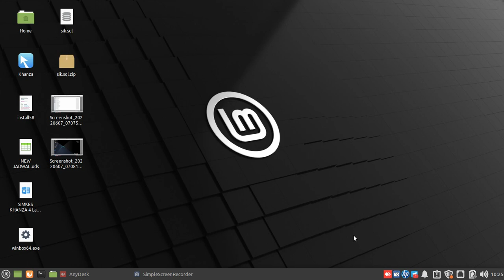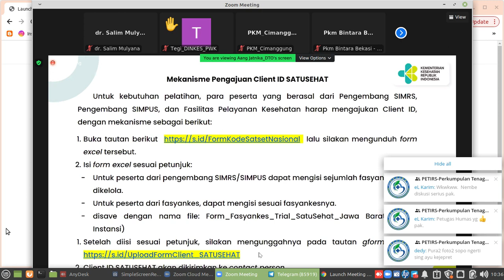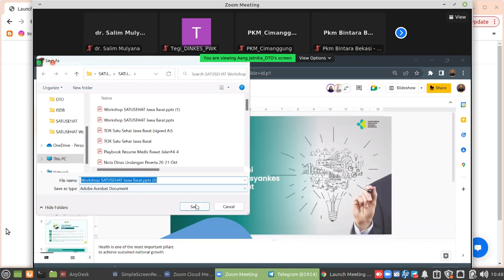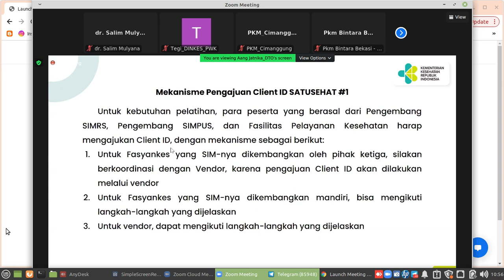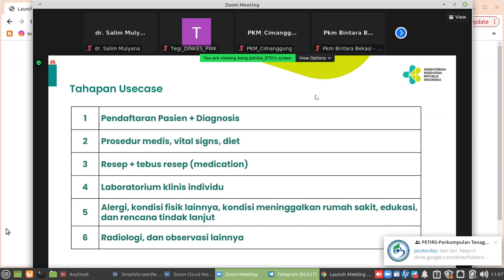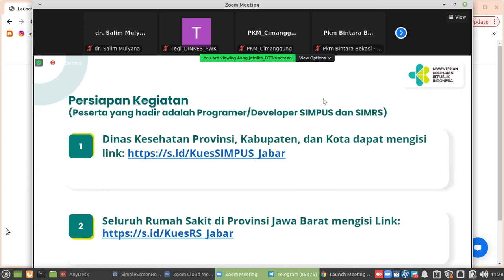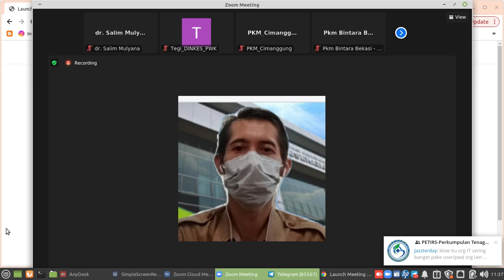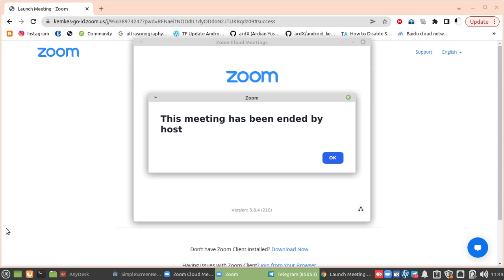Zoom Pertemuan Satu Sehat Jawa Barat